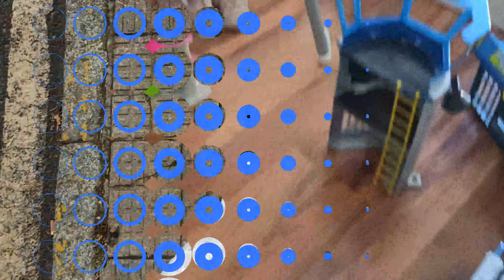¿DEJO YOUTUBE? + tengo MASTITIS🤱 / os pongo al día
Ha llegado el momento de tomar una decisión familia..ésto no me compensa...quieres saber los motivos? Quédate a ver el video.

💖¡SÍGUEME!